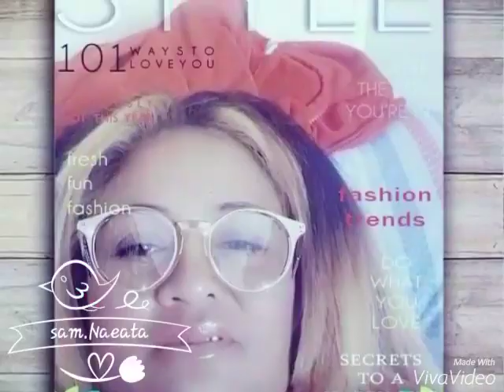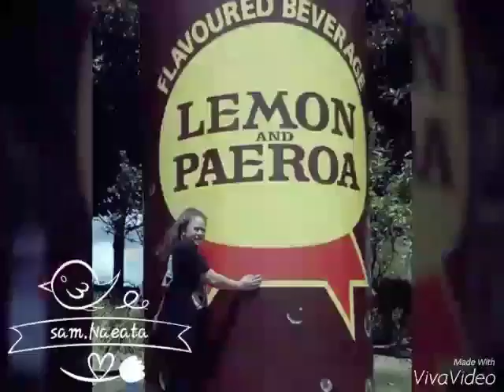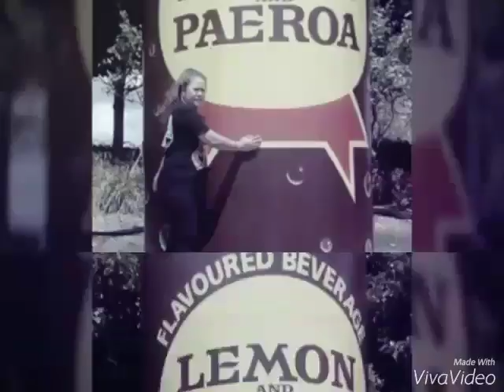Unaloto ki siota maheni group by dj moko